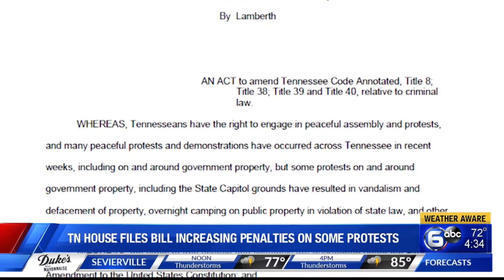Tennessee lawmakers convene for special session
Tennessee lawmakers are heading back to the Capitol on Monday to address legislation that would provide health care providers, schools and businesses broad protections against coronavirus lawsuits.